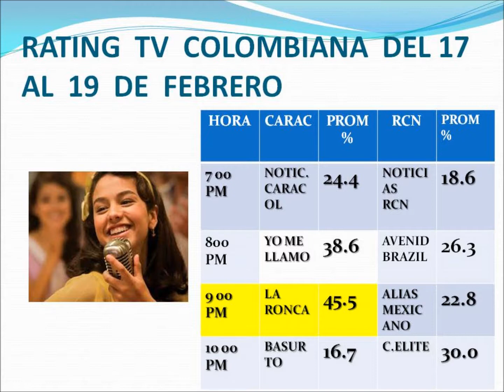RATING DE LA TV COLOMBIANA 17 AL 19 DE FEBRERO